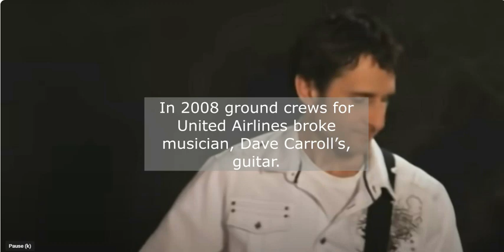United It could have been avoided